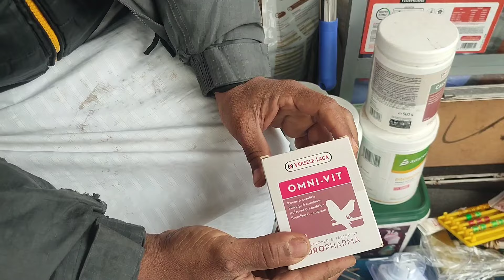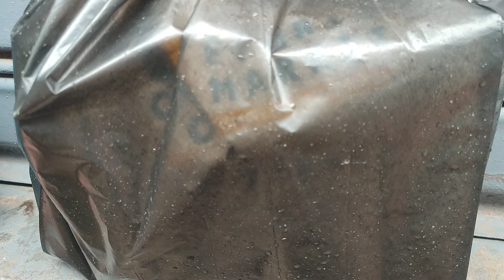سوق القريعة الجو غير ملائم والحمد لله على امطار الخير 👍♥️